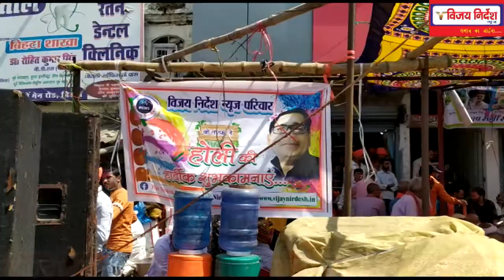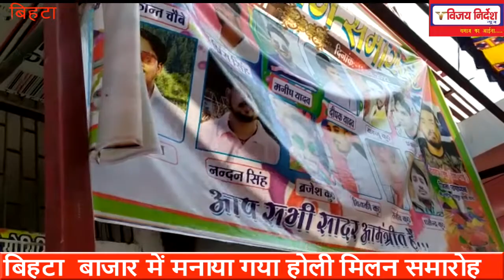बिहटा बाजार में मनाया गया होली मिलन समारोह .......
फागुन के बयार अपने चरम पर है हिंदू धर्म की मान्यताओं के अनुसार होली के बाद साल की शुरुआत होती है फागुन मास के शुरू होते हैं जगह जगह होली गान के साथ साथ होली मिलन समारोह का आयोजन किया जाता है इसी दरमियान बिहटा  बाजार में allied एजेंसी के तत्वाधान में  होली मिलन समारोह का आयोजन किया गया जिसमें Jay Kant chaubey प्रिंस सिंह मनीष यादव दीपक यादव नंदन सिंह बृजेश कुमार vikki Kumar धर्मेंद्र कुमार kundan संजीव कुमार vikki Kumar आदि के सहयोग से यह कार्यक्रम सफलतापूर्वक संपन्न हुआ मुख्य अतिथि के तौर पर रिंकू Singh एवं कुश कुमार की मौजूदगी ने  एहसास दिलाया की होली भाईचारे और  उल्लास का त्यौहार है |